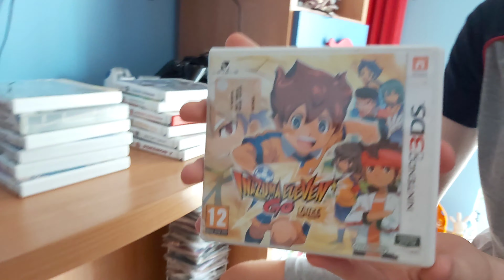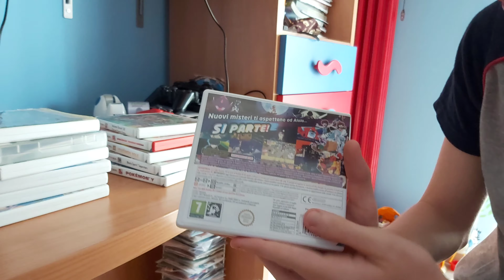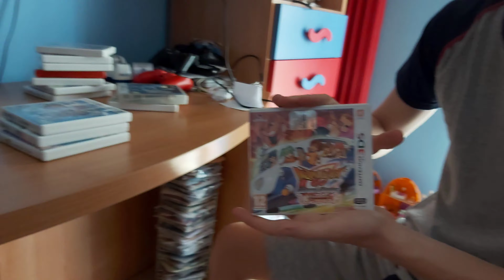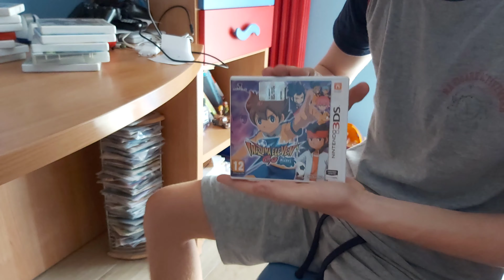Speciale 800 iscritti part 1 - vi mostro i miei giochi ds e 3ds